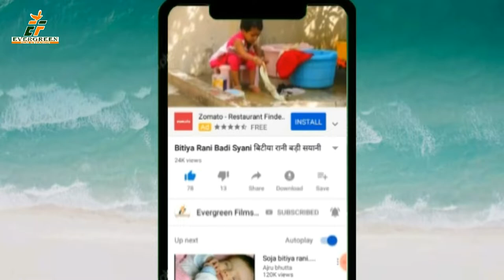ऑडियो#2023//मोनू राजा का सुपर हिट छठ गीत || TOP 10 BHOJPURI CHHATH GEET 2019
Thankआ गया मोनू राजा का सुपर हिट छठ गीत || देवरु हो घाटे पंहुचा द || TOP 10 BHOJPURI  CHHATH  GEET 2019 s for watching